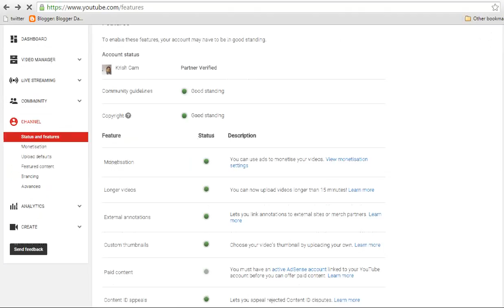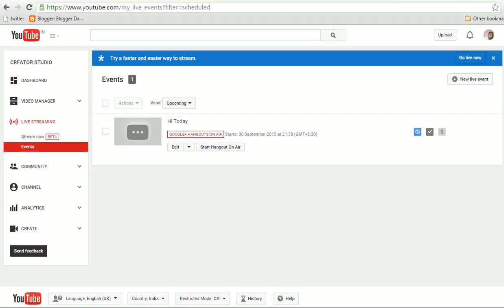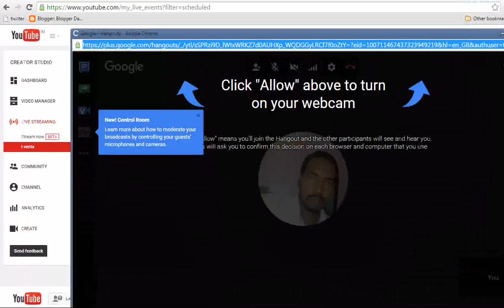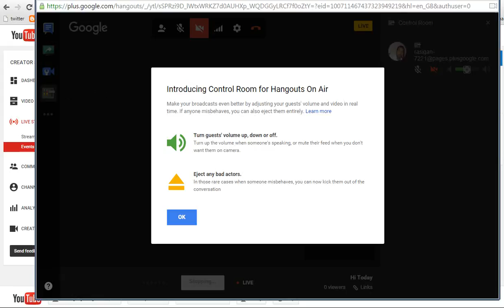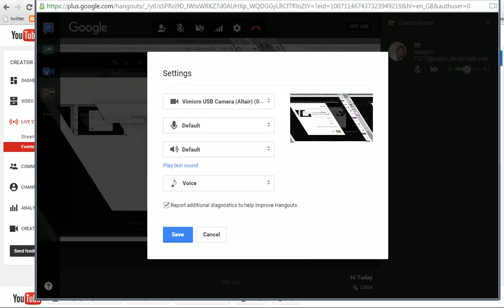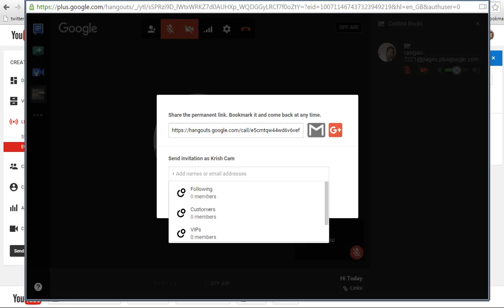Activating Live Videos in YouTube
We shall start conversation in YoTube.
I welcome you all.
Video by : Krishna Kumar G